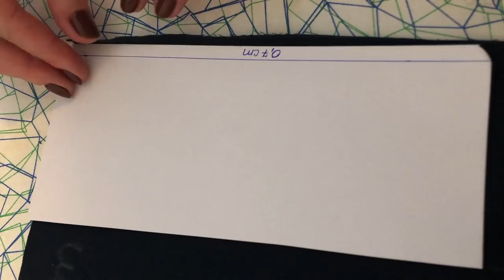😷 Easy reusable face mask (DIY) 😷